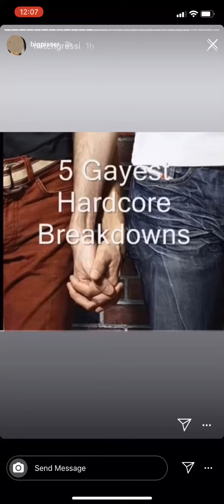duncan’s ted talk